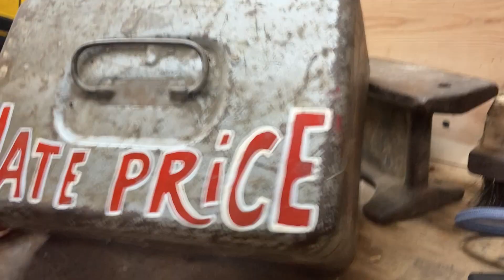Blacksmith - Forged Lizard hook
I used a piece of rebar to forge this decorative wall hanging lizard hook. I welded the legs on using my stick welder then added some paint.
If you want to check out some of my other projects, you can go to my website .

list=PLWJ_Y3veA0NXLtmhBgTIEY05GWh2SLrz8&si=yq9eEIFy717i20kp

Favorite tools
Welders Pencil
Welding Gloves
Welding Apron
66 # Anvil
single burner forge
Blacksmith t shirt
Blacksmith t shirt